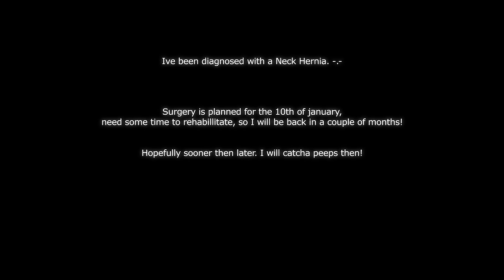Elite: Dangerous - Specto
A final video before my surgery. Ive been walking around with a freaking neck hernia for a good amount of years, thinking I had RSI... Ill be back after a couple of months!

Come join us in the -Little Boxes- Discord Server!

Liked my content? Like, Subrscribe and do leave your opinion!

Music used (in order):
► Infected Mushroom - Suliman
► The Kyteman Orchestra - Day One

Greets,
Tikas